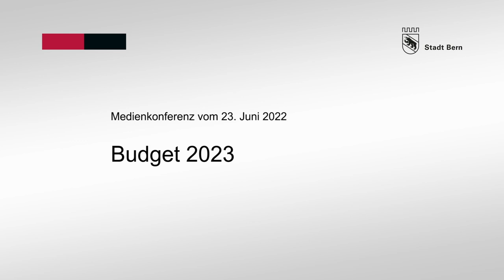Michael Aebersold: Budget 2023 mit 28,6 Millionen Defizit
Der Gemeinderat rechnet für das Jahr 2023 mit einem Defizit von 28,6 Millionen Franken. Budgetierte Entlastungsmassnahmen im Umfang von 42,2 Millionen Franken verhindern ein höheres Defizit. Trotz Sparpaketen und steigenden Steu-ererträgen bleibt die finanzielle Situation angespannt.